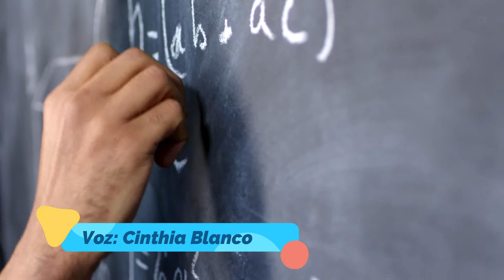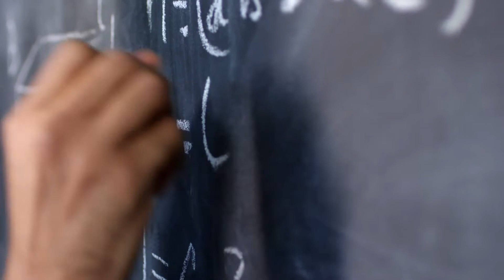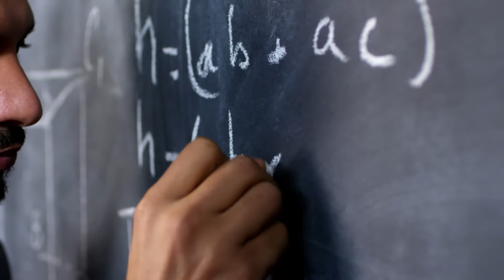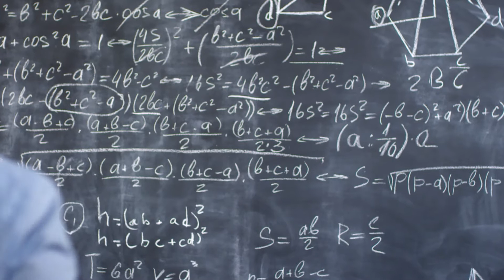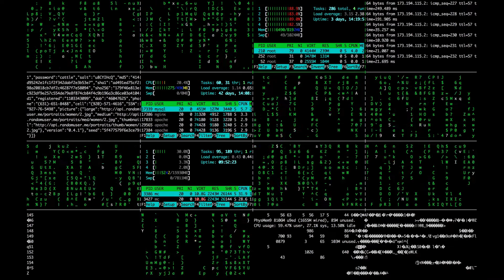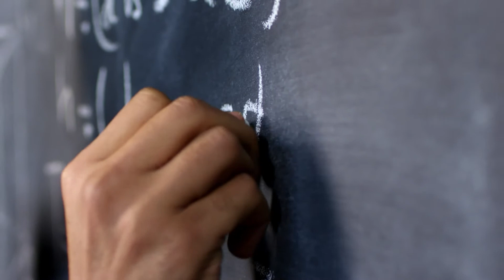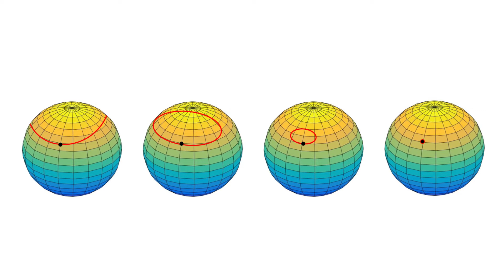7 Problemas del milenio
Los siete problemas del milenio.

1. P frente a NP.
2. La conjetura de Hodge.
3. La conjetura de Poincaré.
4. La hipótesis de Riemann.
5. Existencia y "mass gap" en la Teoría de Yang-Mills.
6. Las ecuaciones de Navier-Stokes.
7. La conjetura de Birch y Swinnerton-Dyer.